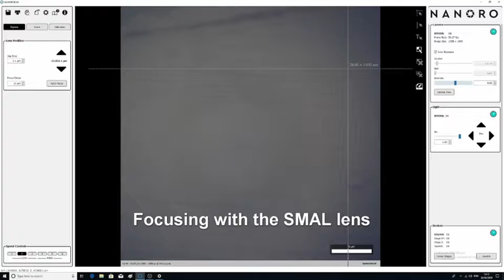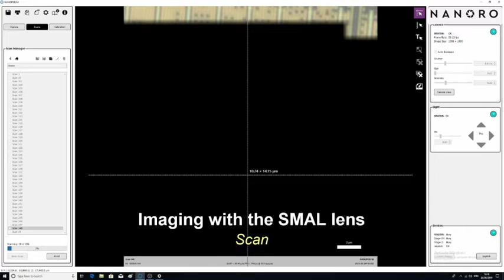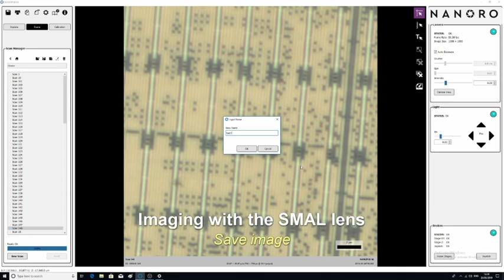NANORO SYSTEM DEMO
Illustration of the steps in generating an image with the NANORO M Super-resolution microscope.